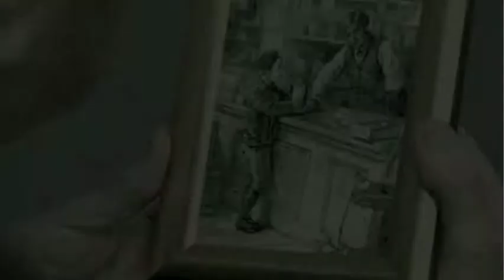Calvert Memorial Hospital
100 HOSPITAL ROAD
Prince Fredrick, MD 20678